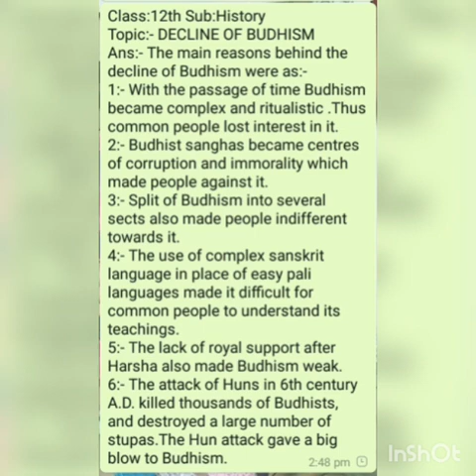Decline of Budhism